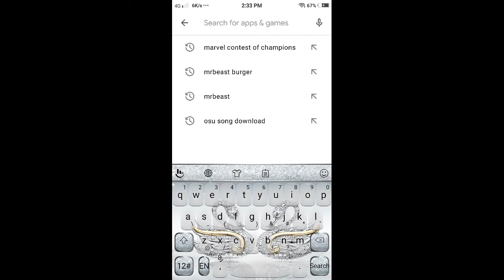Opsu Trailer (Coming soon on Youtube)